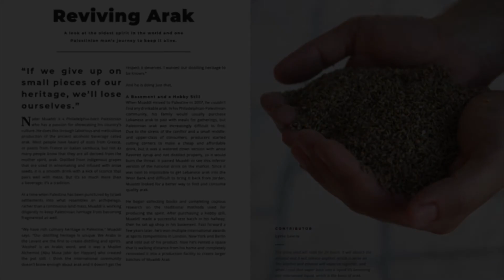Arak Muaddi [ عرق معدي ]: Whetstone Magazine | Point of Origin Podcast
Most people have heard of ouzo from Greece, pastis from France or Italian sambuca, but few know that they're all derived from the mother spirit, arak - the oldest spirit in the world. Nader Muaddi, a Philadelphia-born Palestinian, is working to change that while restoring arak to it's former glory. Join us as we launch season 3 of Point of Origin, in conversation with journalist Lyric Lewin as she travels to Muaddi's distillery and learn what makes this milky distillate unique.

Arak is traditionally composed of only two ingredients: Grapes and Aniseed.

Very simply, aniseeds are the seeds that are sprung from the anise plant. When the seeds are crushed, an oil is with a licorice taste is produced.

To transform aniseeds to arak, fermented and crushed hand-pressed Dabouki grapes are added with the crushed anise oil. At Arak Muaddi distillery, the resulting wine is then triple distilled in a direct fire, alembic pot still, where it is concentrated, purified and infused with indigenous aniseed. As custom dictates, it is then matured in clay amphorae for 12-months prior to bottling, at which point its strength is diluted to 53% alcohol with limestone-filtered Jordan Valley spring water.

When the water is added to Arak, the liquid turns  milky white, giving it the nickname, Lion’s Milk.

The oil from Aniseed while soluble  in water, is insoluble in alcohol. It’s the solidified anise crystals suspending in wine that gives it its’ milky appearance. This is known as the Louche Effect, the spontaneous emulsification of the essential oil of the Aniseed when it hits  water.

Arak is usually consumed with one part alcohol, and two parts water. It is meant to be enjoyed slowly during dinner, not after or before, with small appetizers called Mezze, as  the licorice-flavored liquor serves as  palate cleanser.